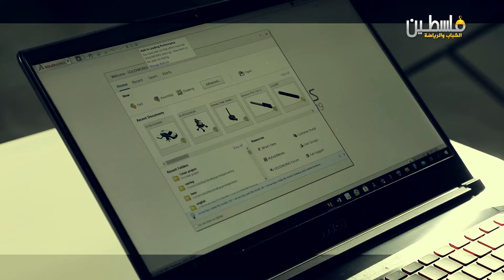برنامج كواليس |ح13